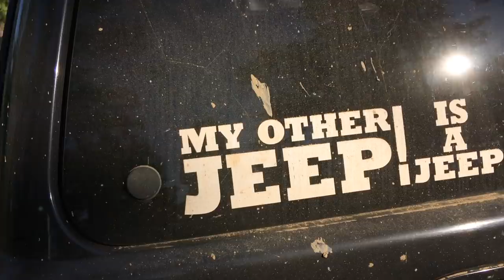Operation Cheap Jeep VS Scorpion Crawler - 4x4 Maiden Voyage & Shakedown for the Jeep Grand Cherokee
In this video, Operation Cheap Jeep takes its maiden voyage pitted against the tried and true Scorpion Crawler.  We are at Windrock Offroad Park for one hellacious shakedown ride!  We decided to run trail 16 which is a very easy trail... UNTIL you get to the end, towards the end there are several humongous hill climbs and ledges that any 4x4 would have trouble with.  But the Cheap Jeep grand cherokee took it like a champ!  See for yourself and enjoy the video!

If you're not familiar with Pull-A-Part, they're a self-service salvage company in the US with 25 yards in 12 states. They buy cars, sell used auto parts and sell used cars.

Ep 15: Why Does My Battery Keep Dying? - Parasitic Draw Test and Fix - Operation Cheap Jeep…
•Ep 18: Operation Cheap Jeep VS Scorpion Crawler - 4X4 Maiden Voyage & Shakedown for the Jeep Grand Cherokee…
Ep 19: How to Super Flush your Cooling System in One Easy Step - Operation Cheap Jeep…

08546